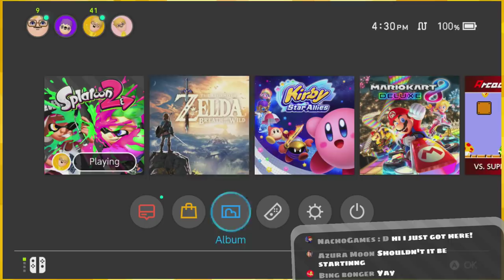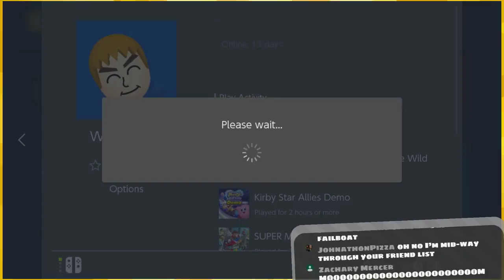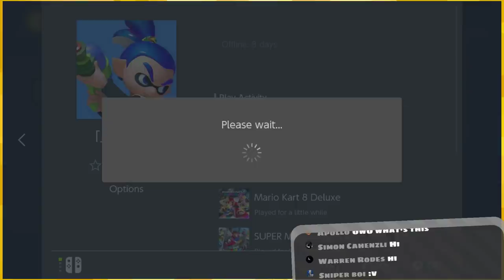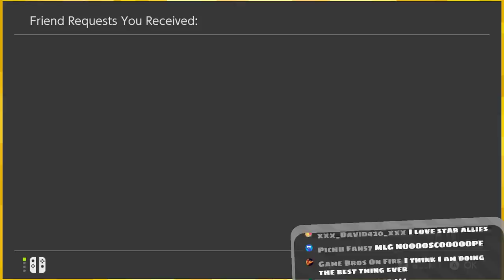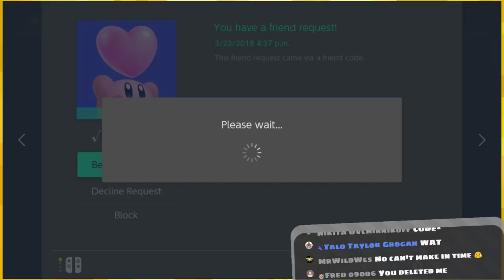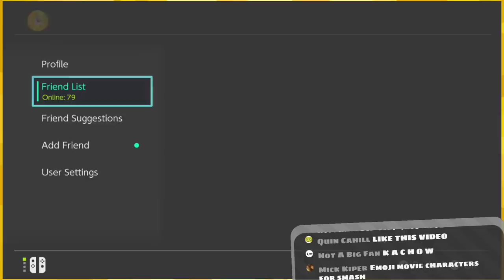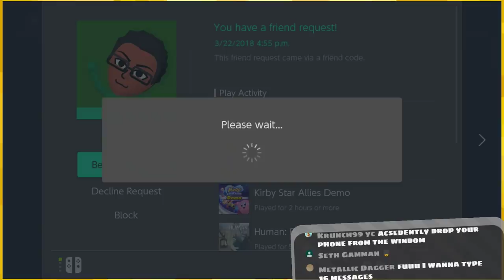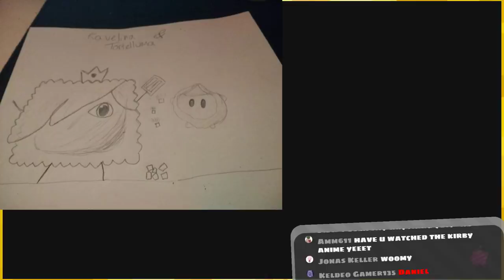SPLAT「Kirby Star Allies 💗 Ep4 & Splatoon 🦑」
Made a mistake and forgot to separate the streams while I was live, so here's a double feature!

:D